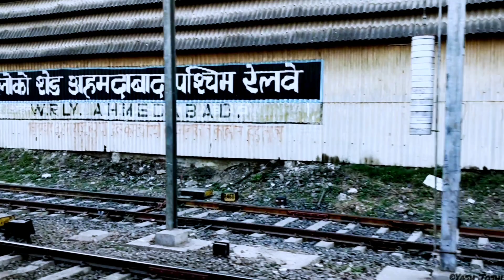WAP-7 ELECTRIC LOCOMOTIVE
Tech r gaming

TECH R GAMING

SHORTS

WAP-7

WAP 5

INDIAN TRAIN

INDIAN RAILWAY

TRAIN VIDEO